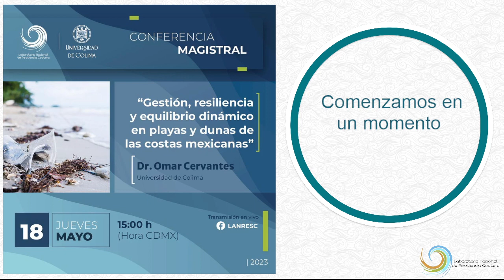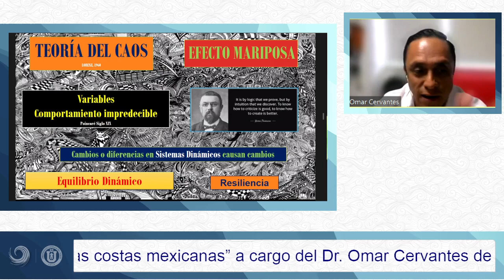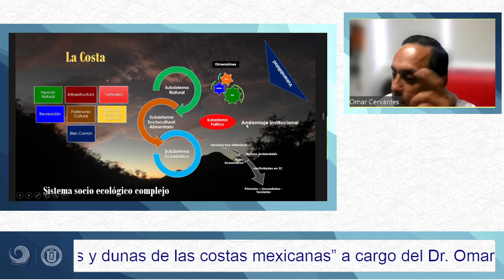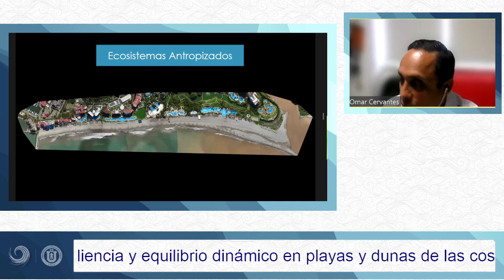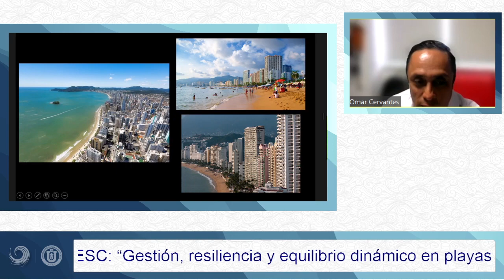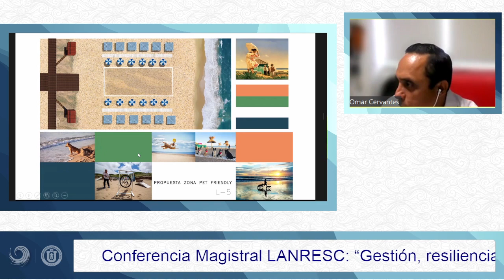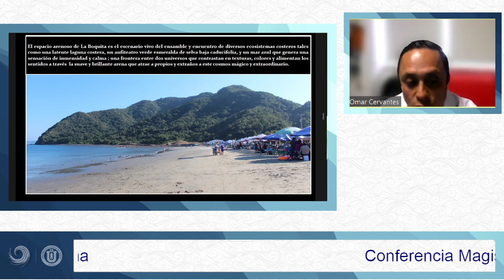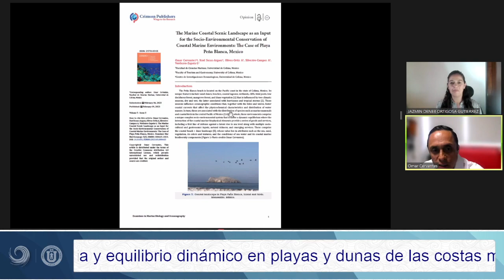Gestión, resiliencia y equilibrio dinámico en playas y dunas de las costas mexicanas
Titulo: Gestión, resiliencia y equilibrio dinámico en playas y dunas de las costas mexicanas
Ponente: Dr. Omar Cervantes, Universidad de Colima y Red Proplayas.
Moderadora: Dra. Jazmín Deneb Ortigosa Gutiérrez, LANRESC.

Video grabado en vivo el 18 de mayo  del 2023.